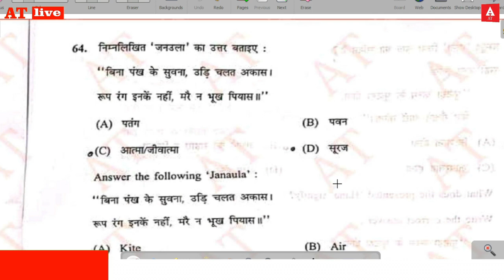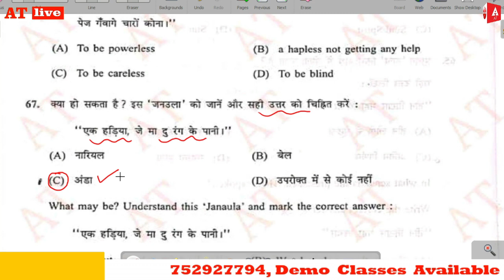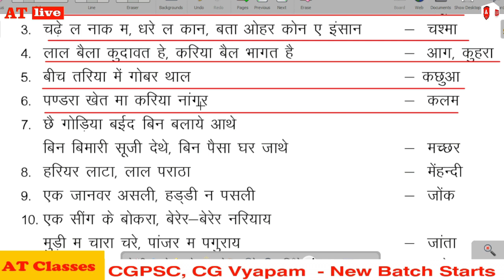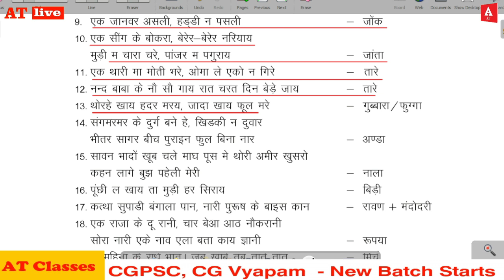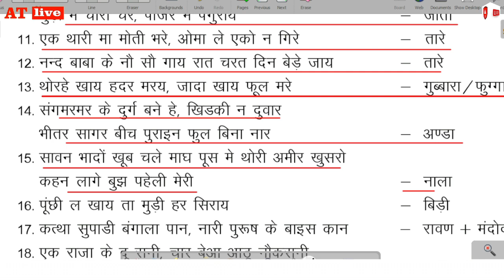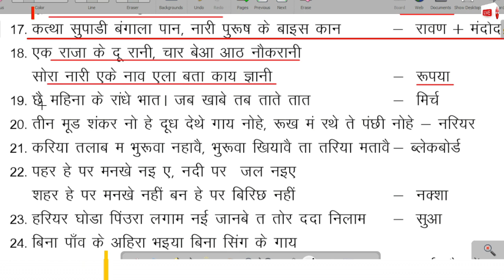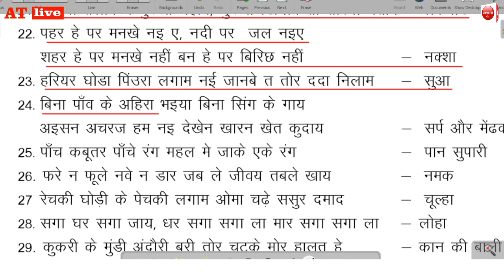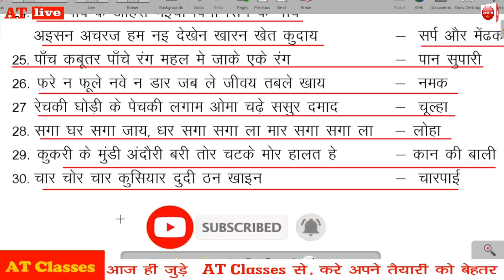छत्तीसगढ़ी जनउला -1 (CGPSC) - अत्यंत महत्वपूर्ण,यहाँ से प्रश्न जरूर आएगा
【 *AT Group -Join Us* 】